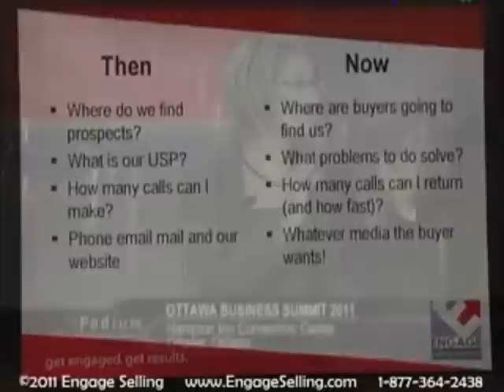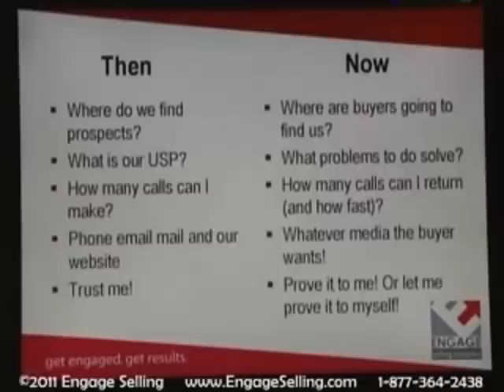Colleen Francis: Engaged Selling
-Eagles Talent Presents Colleen Francis. To book speaker Colleen Francis visit her profile page.

Colleen is driven by a passion for sales - and results. A successful sales professional for over 20 years, she understands the challenges of selling in today's market and how traditional sales techniques from decades ago often fall short.
       Colleen has studied the habits of the top 10% of sales performers from organizations of all sizes and shapes - from small businesses to Fortune 500 companies. She has complemented conventional sales wisdom with proven sales strategies that get results in today's tough economy.
     Through her company, Engage Selling Solutions, Colleen has condensed this winning formula into an internationally acclaimed sales training system, helping sales professionals everywhere to make an immediate and lasting impact to their results.
     Through sales training for teams and sales coaching for individuals, Colleen delivers her savvy, no-nonsense approach to sales, rooted in the belief that there really isn't a single magic formula to success. Rather, her researched, field-tested approach is about consistently applying a common sense process for listening to, working with, and tending to the needs of customers.